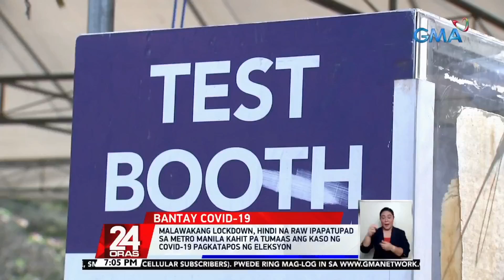Malawakang lockdown, hindi na raw ipapatupad sa Metro Manila kahit pa tumaas ang kaso... | 24 Oras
Malawakang lockdown, hindi na raw ipapatupad sa Metro Manila kahit pa tumaas ang kaso ng COVID-19 pagkatapos ng eleksyon

24 Oras is GMA Network’s flagship newscast, anchored by Mike Enriquez, Mel Tiangco and Vicky Morales. It airs on GMA-7 Mondays to Fridays at 6:30 PM (PHL Time) and on weekends at 6:00 PM.